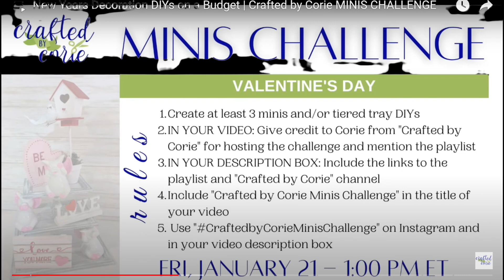HIGH END | SUPER EASY | Valentine Tiered Tray Minis | Crafted by Corie Minis Challenge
Welcome to Crafting with Giulia where I share my DIY projects.  In today's video, I'll be sharing 6 DIYs that are perfect for your Valentine tiered trays.  This video is part of a Valentine challenge hosted by Corie from Crafted By Corie.  It's her monthly Minis Challenge.  So after you've viewed my video, go on over to the playlist (link below) and check out what my fellow crafters have for you.

Those links are listed below.  Also, I invite you to join my Facebook group called Crafting with Giulia's Creative Community.  In that group, you can feel free to post your creations, share your knowledge and techniques, inspire or be inspired.  That link is listed below.

Timestamps
0:00 Boy and Girl in Carousel
17:51 Love Shack Camper
21:12 Valentine Gnomes
27:58 XO
30:26 Buffalo Plaid Heart Box
32:30 Beaded Garland

Carousel:
Foam sheets
Loddie Doddie Chalk Marker
Decorative straws
Styrofoam Cutter
3" Styrofoam Ball
Deckle Edger Scissors
Bow Punch

Cork Girl/Boy:
White gloves
Red Felt
25mm wood beads

Beaded Garland:
20mm wood beads
Scroll Saw